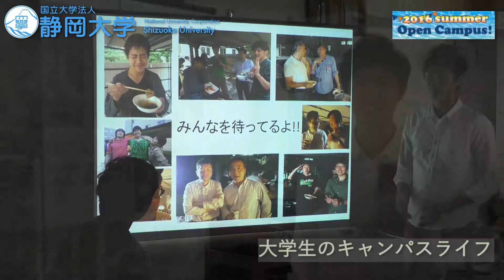静大オープンキャンパスに行こう！平成28年度夏季 - 静岡大学浜松キャンパスダイジェスト